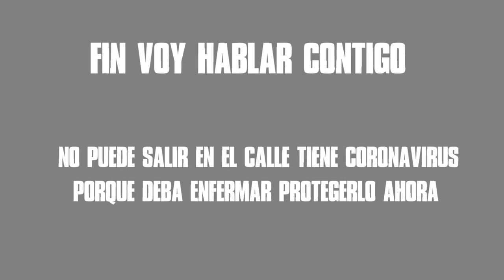fr2018 dr eggman robotlink the monster coronavirus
FRANCORAPTOR2018 PRESENTAN EGGMAN EL MONSTRUO CORONAVIRUS NO COPIAR SOLO EDITADO DE CON CENSURADO A MALAS PALABRAS  NO ES CORONAVIRUS ES KRAKKEN DE BEN 10 NO OLVIDES SUSCRIBIRTE EL FRANCO SALINAS D SOY AUTISTA Y
YO ENCONTRE ALGO 2020 LOS INCREIBLES 2 NACIO LENTO  DE COMICS  EN EL ABRIL 1 EN readcomicsonline